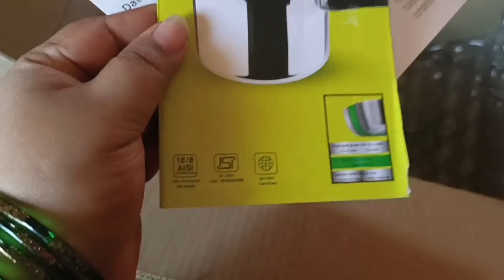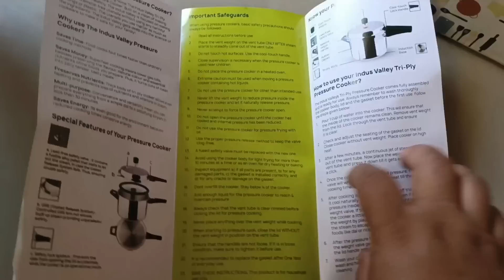ನನ್ನ ಪುಟ್ಟ ಅಡುಗೆ ಮನೆಗೆ ಈ ಪುಟ್ಟ ಕುಕ್ಕರ್ //The Indus Valley triply pressure pan cooker unboxing 🤗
- Premium Super Smooth Cast Iron Roti/Dosa Tawa

- Premium cast iron super smooth tawa

- Triply stainless steel inner lid pressure cooker